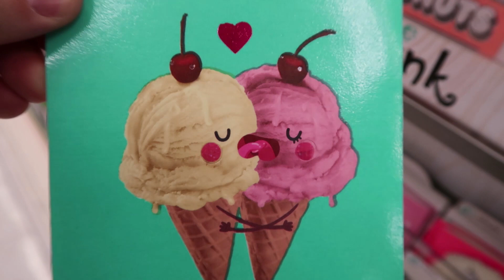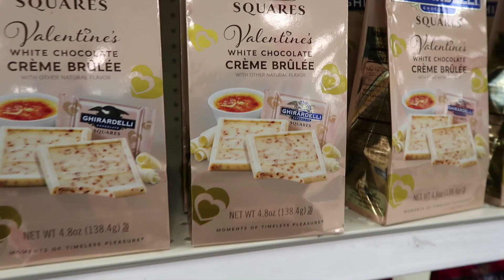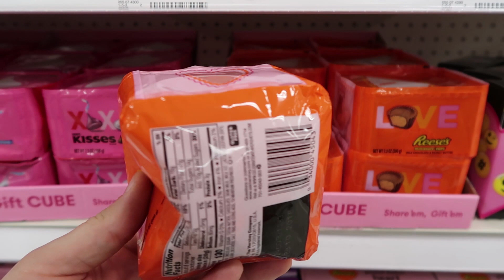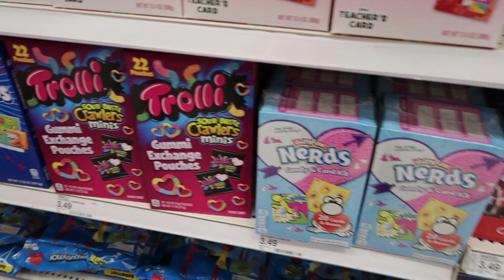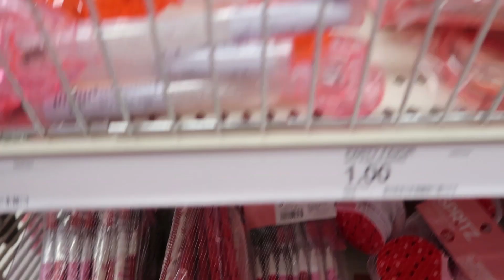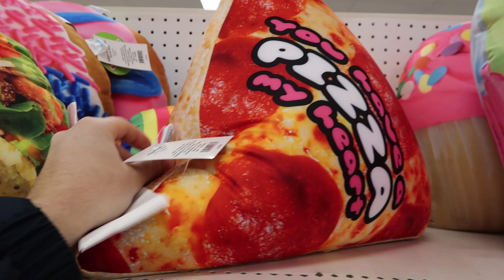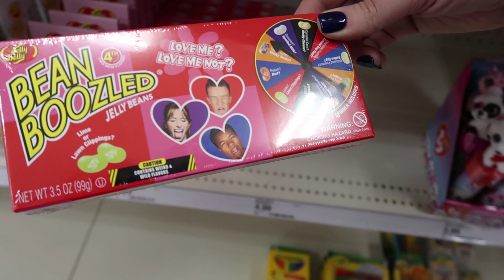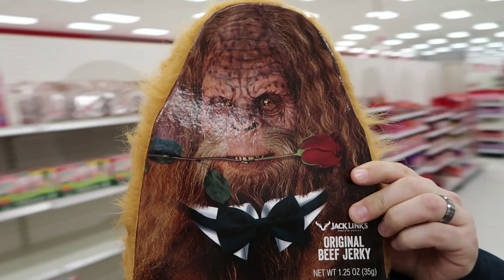SECRET VALENTINE'S DAY SHOPPING FOR THE KIDS! VLOG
In today's family vlog - Jeff and Melissa go out on a secret shopping adventure looking for Valentine's Day presents for the kids!

69 Lincoln Blvd. Suite-A #267

SECRET VALENTINE'S DAY SHOPPING FOR THE KIDS!

THE WEISS LIFE is a fun family vlog channel that features the Weiss family! We do fun Challenges, Giveaways, Daily Vlogs, Mommy & Pregnancy Vlogs, Toys, Holidays like Halloween, Christmas & Easter, Birthday Parties & videos from our Travel Adventures and other Family Fun!